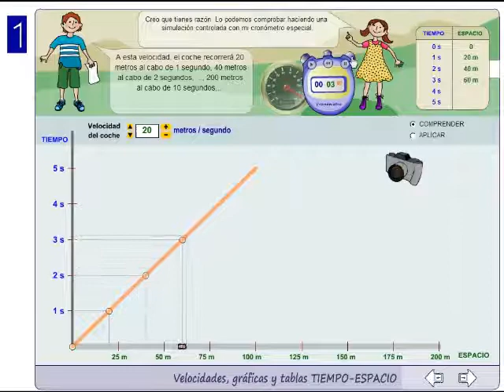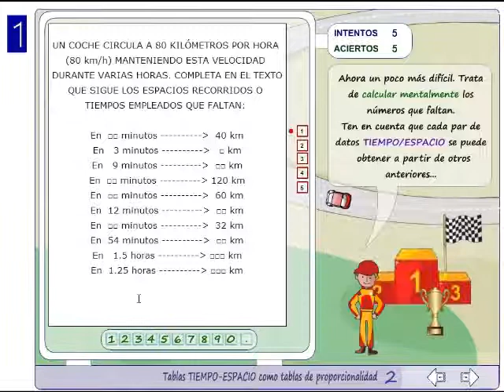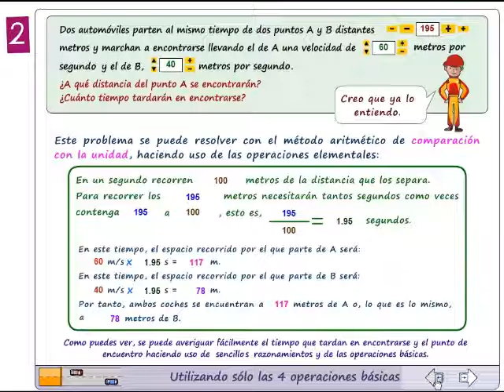velocidad, móviles y razonamiento matemático (1 de 2)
velocidad, móviles y razonamiento numérico proporcional. Gráficos y retos.